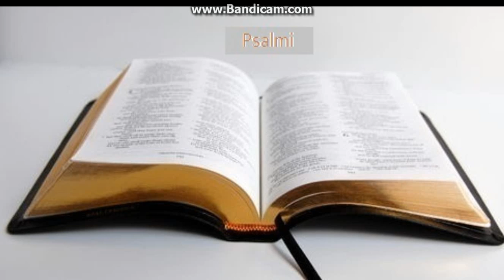Biblia la rand: Psalmi capitolul 128